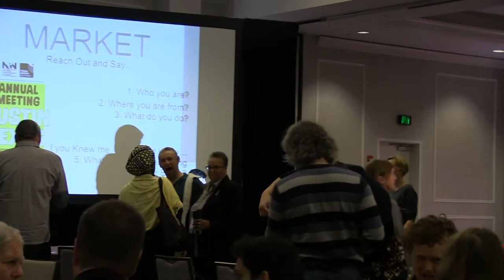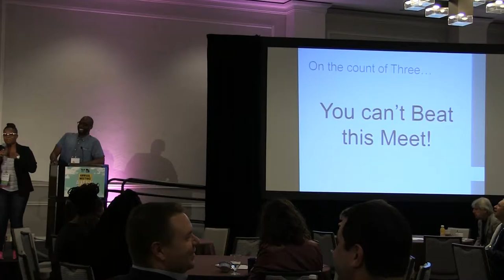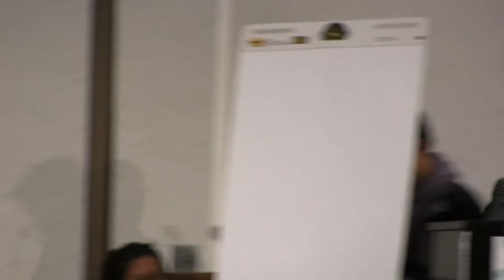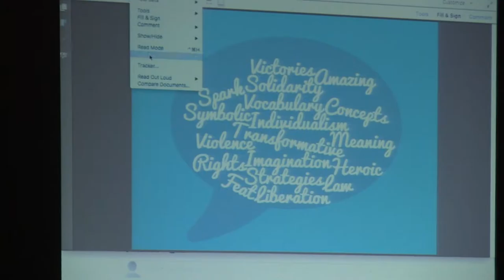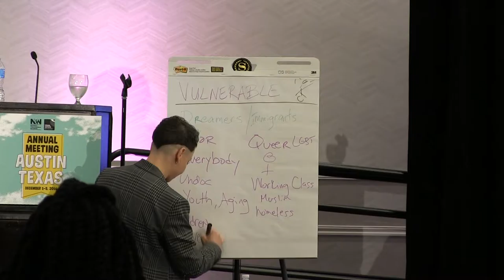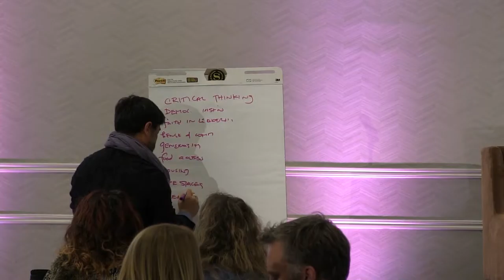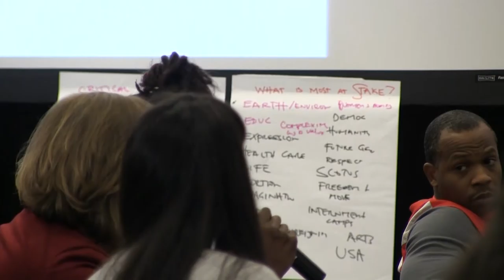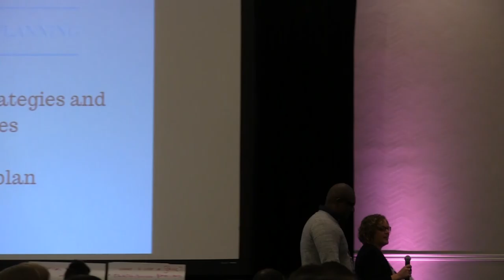National Performance Network Annual Meeting—Austin, Texas—Opening Session—Fri, Dec 2, 2016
The National Performance Network Annual Meeting in Austin, Texas livestreams on the global, commons-based peer produced HowlRound TV network at howlround.tv on Friday December 2 and Saturday, December 3.

To participate in conversation, direct your comments on Twitter to @NPN_VAN and use hashtag AMAustin and LiveAndOnStage (for performances).

Opening Session
10am-12pm EST (New York)/9am-11am CST (Austin)/8am-10am MST (Denver)/7am-9am PST (Los Angeles)

9:15am CST: Welcome: President & CEO Caitlin Strokosch and the NPN/VAN Board Chair Abel

9:45am CST: Who We Are
Market Out
Facilitators: Stephanie McKee, Artistic Director, Junebug Productions
Addam Garrett, Office Manager, NPN/VAN

10am CST ArtBurst
Ebony Stewart (Austin, TX)
Introduced by Will Bowling, Program Specialist, NPN/VAN, and Chris Cowden, Director, Women & Their Work

Hunger (excerpt)
Hunger is the award winning solo performance written and performed by Ebony Stewart. The story is always about how to persevere, how to love, how to forgive.

10:30am CST Onward! Disruption, Change, and New Measures
In this catalytic moment of social and political turmoil, we will investigate what's at stake and identify individual, organizational, and collective action, both urgent and long-term, necessary for radical survival and change.

Organized by (and order of appearance) Lauren Ruffin, Vice President for External Relations, Fractured Atlas; with co-facilitators Sixto Wagan, Director, University of Houston, Center for Arts Leadership and Madison Cario, Director, Georgia Institute of Technology Office of Arts.